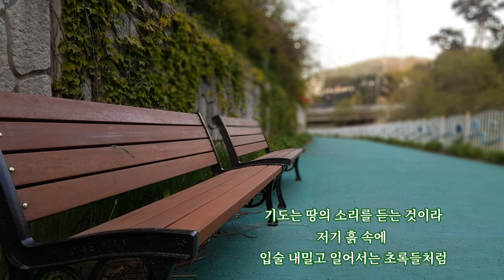저녁별처럼 - 문정희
# 저녁별처럼